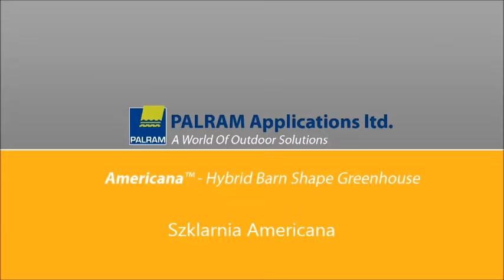Duża szklarnia ogrodowa Americana Palram - Ogrodosfera.pl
Ciesz się nowoczesnym ogrodnictwem dzięki profesjonalnej dużej szklarni poliwęglanowej w klasycznym kształcie. Duża przestrzeń wewnętrzna zapewnia wystarczającą ilość miejsca do  uprawy liściastych i wysokich roślin. Szklarnia jest funkcjonalna dzięki swoim rozmiarom oraz swojemu kształtowi.

Więcej informacji na temat nowoczesnej i ekskluzywnej szklarni Americana znajdziesz pod adresem